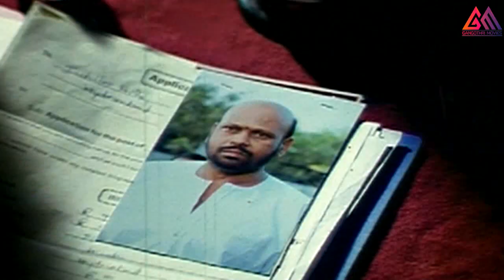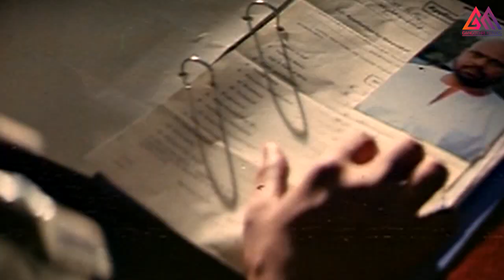మనం మాట్లాడుకునే విషయాలు వేరే ఎవరికీ తెలియకూడదు ||Telugu MovieIntresting Scene